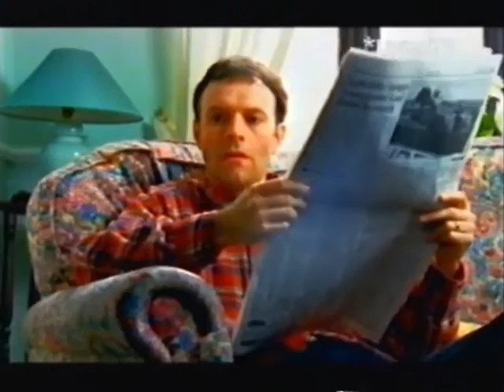RSPCA - My Little Puppy [edited version] (2002, UK)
Note: This video is not mine. I'm only hosting it here in case the other channel gets shut down.

This rare TV version of the 'My Little Puppy' advert had it's ending censored (presumably following complaints, which I can't find any record of), so that instead of showing the dog being dumped into the river, it shows the dog in the kitchen for longer before fading out to the RSPCA logo.

Unlike the original version (which was rated 15 for cinemas), this was only shown on TV.

Advertising Agency: Gorgeous Enterprises, United Kingdom
Advertising Agency: Abbott Mead Vickers BBDO, London, United Kingdom
Creative Director: Peter Souter
Copywriter: Victoria Fallon
Art Director: Steve Hudson
Agency Producer: Kate Taylor
Account Supervisor: Ali Bailey
Advertiser's Supervisor: Charlotte Morrissey
Director: Chris Palmer
Producer: Tim Marshall
Lighting Cameraman: Howard Atherton